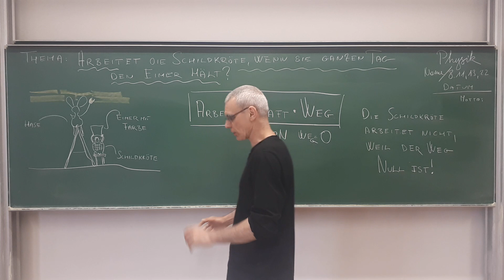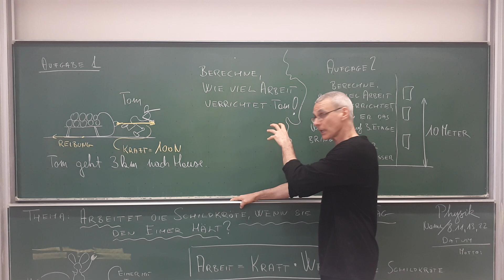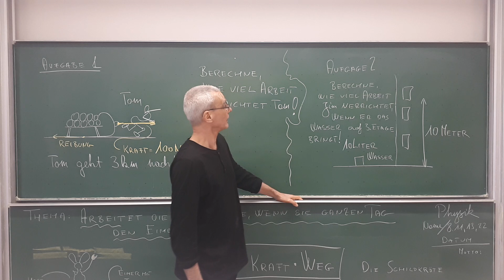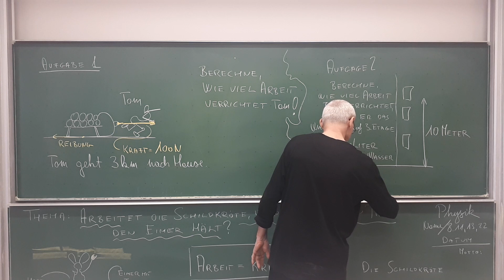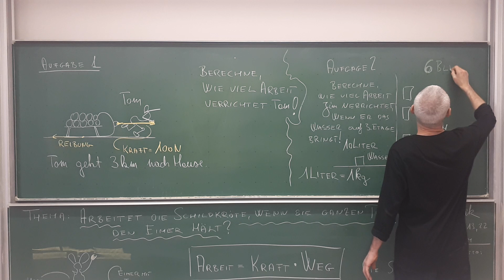Klasse 8.11/13/22 Physik – Arbeitet die Schildkröte, wenn sie ganzen Tag den Eimer hält? Teil 2 / 2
Kurswoche 3 / 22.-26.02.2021 – Die mechanische Kraft und Arbeit
Wann wird in der Physik gearbeitet? Die Schildkröte war ziemlich überraschat, als es sich herausgestellt hat, dass „seine Arbeit“, den Eimer voll mit Farbe ganzen Tag für den Hasen zu halten, für die Physiker keine Arbeit ist.
[RJO HSII 2021024 Physik 8 W03 V02]